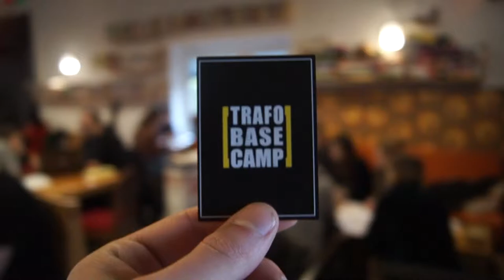plenery dydaktyczne 2018/2019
film image'owy z plenerów dydaktycznych studentów II roku kierunku grafika.
miejsce: podlesice, jura krakowsko-częstochowska